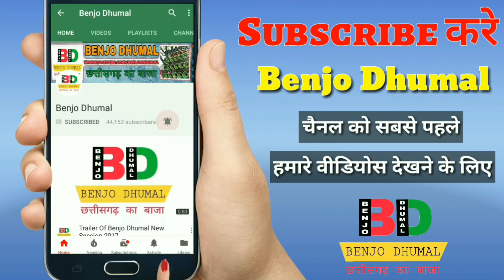Deshbhakti Special Video 15 August - Shri Ram Kripa Dhumal | Benjo Dhumal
Song - DeshBhakti Mix
By - Shri Ram Kripa Dhumal
Event - Agrsen Jaynti
Year - 2018